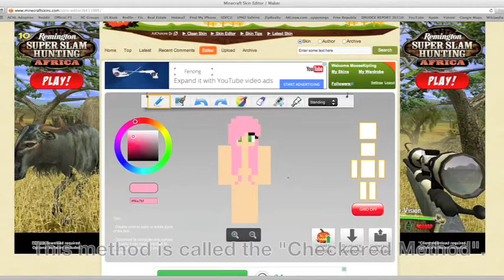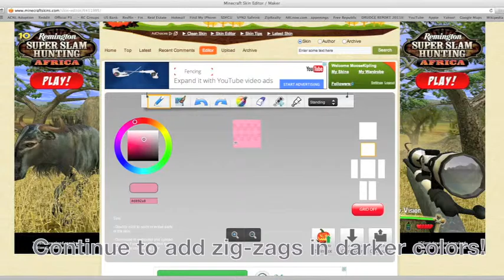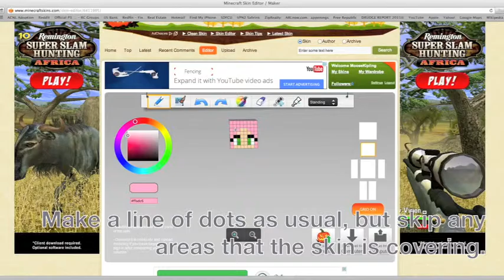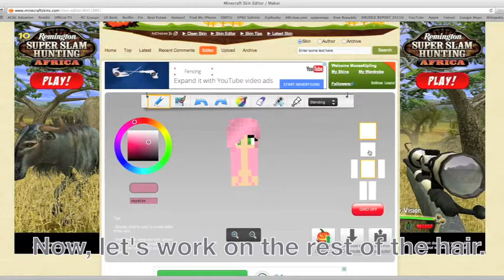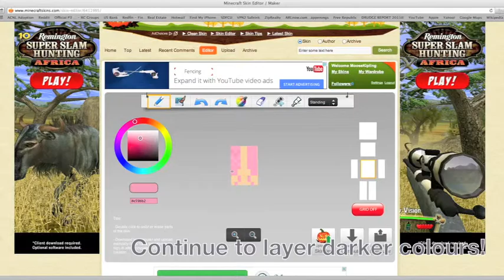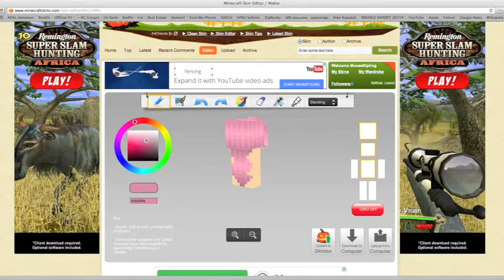Tutorial: How to Shade Minecraft Hair - "Checkered Method"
Another video on how to shade Minecraft Hair. This method is a little tricky, but with practice comes professional looking skins!